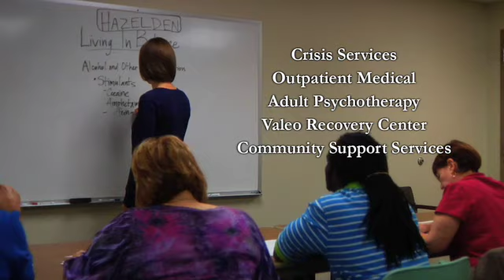Valeo Behavioral Health Care: Barry Feaker Testimonial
Valeo television image campaign. Mental Health and Substance Abuse Recovery